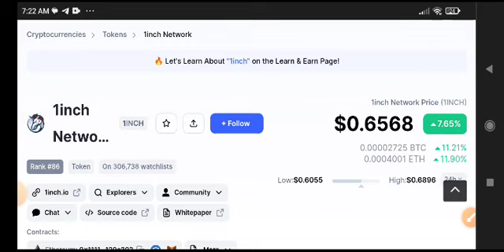1Inch Network Price Prediction Update! 1Inch News Today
Queries Solved:
1.  today target
2.  price today
3.  price prediction
4.  token today target